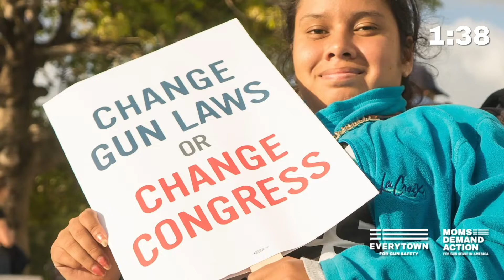Demanding Women: Quarantine Conversations About Gun Violence with Susan Rice